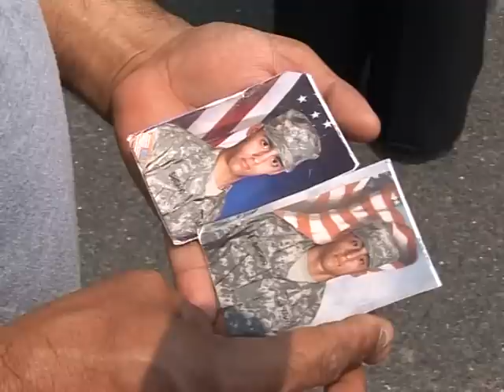Los soldados estadounidenses vuelven a casa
Es el mayor despliegue militar desde la Segunda Guerra Mundial, y está llegando a su fin. Los 2.850 soldados estadounidenses de la Guardia Nacional de Nueva Jersey vuelven a casa tras un año de servicio en Irak. AFPTV fue a recibirlos.